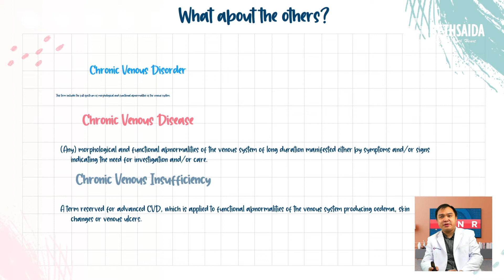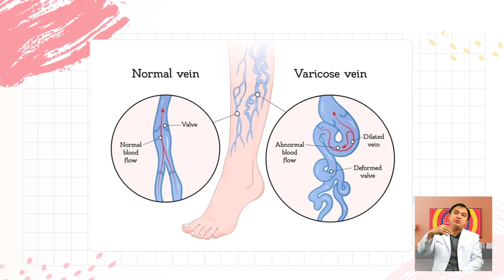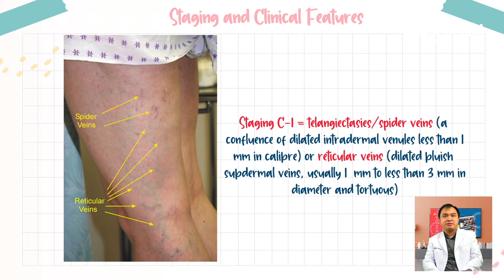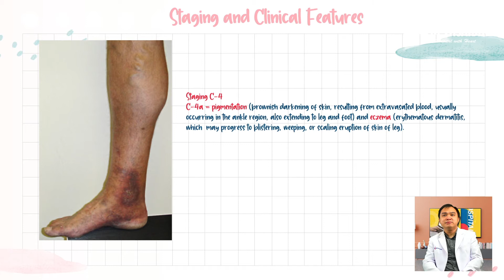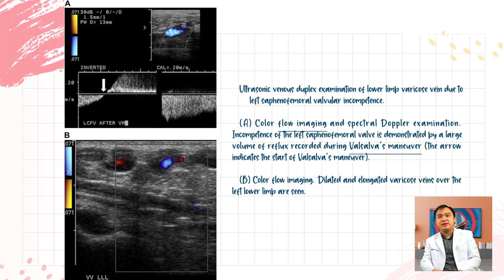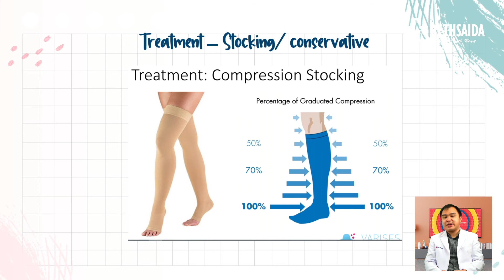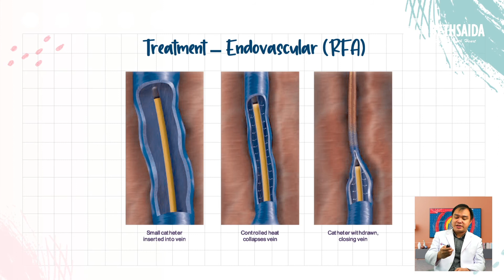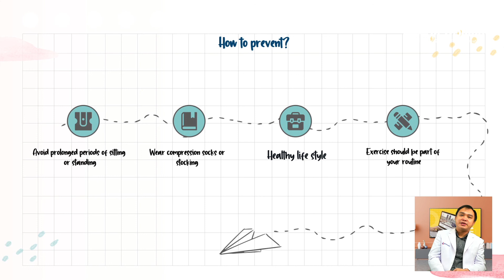CARA MENCEGAH VARISES, DIAGNOSA, DAN FAKTOR RESIKONYA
Narasumber : dr. Wirya Ayu Graha, Sp.BTKV - Cardiovascular Thoracic Surgeon